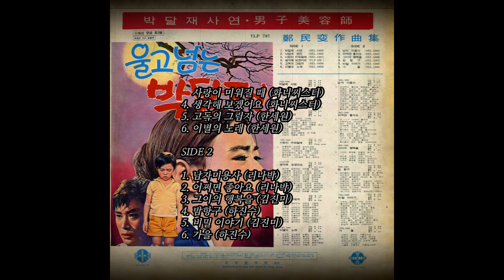남자 미용사 1968 리나박